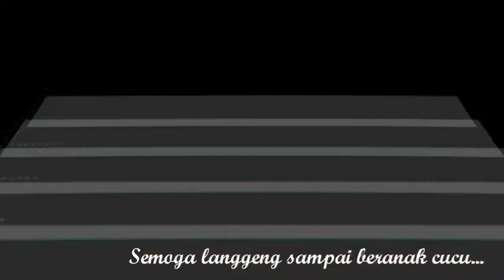Tukar Cincin Putu Candra lan Made Ony, Minggu 19 Juli 2020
Tukar Cincin Putu Candra Saputra saking Dukuh Pandean Munggu Badung dengan gek pande Made Ony Anjascintyari saking Tainsiat, Minggu 19 Juli 2020.

Kanggeang video amatiran manten nggih bli bagus I Ketut Gede Marjana, Selamat untuk anandanya, semoga langgeng kanti mepianak cucu 😄